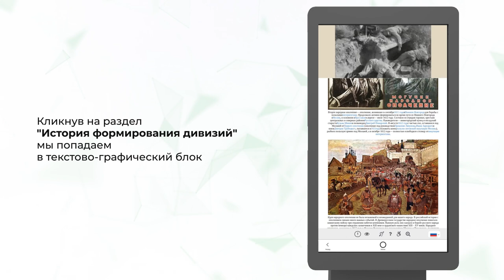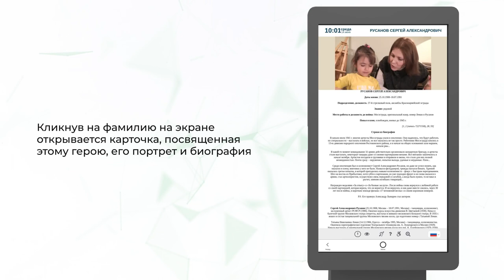ПО (программное обеспечение) по проекту "Говорящие памятники". Парк Яуза г.Москва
liga-group.ru

Программное обеспечение (ПО) LIGA Basic с индивидуальным дизайном интерфейса для парка Яуза (г.Москва). Производственная группа LIGA произвела интерактивный киоск (уличный сенсорный киоск Модерн 55 и программное обеспечение для него), который был размещен у памятника "Плечом к плечу" в парке Яуза (г.Москва).

Интерактивный киоск посвящен 13 Ростокинской дивизии Московского народного ополчения. Программное обеспечение позволяет посетителям парка подробно узнать о событии того времени, изучить историю формировании дивизии, биографию каждого участника, "пройтись" по их боевому маршруту.

Интерактивный киоск для парка Яуза реализован в рамках проекта "Говорящие памятники"

Купить интерактивное оборудование от производителя можно, связавшись по номеру: 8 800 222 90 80 LIGA.

Создаем готовые решения для различных сфер.
Производим интерактивные сенсорные киоски и разрабатываем программное обеспечение.

Производственная группа LIGA - являемся Российским производителем промышленной продукции и участвуем в госзакупках. Оборудование включено в реестр Минпромторг.